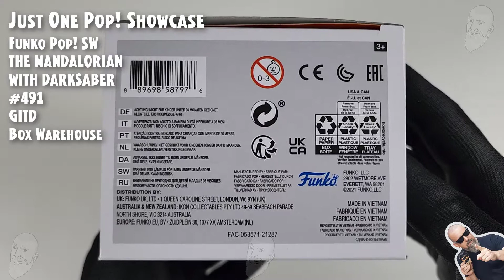Funko Pop The Mandalorian with Darksaber (GITD) - 491 - Box Warehouse // Just One Pop Showcase